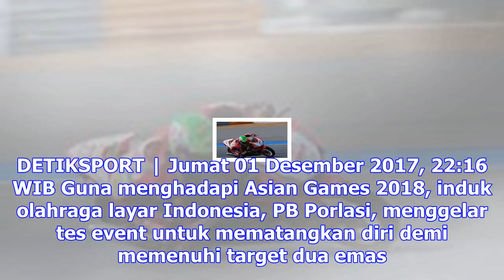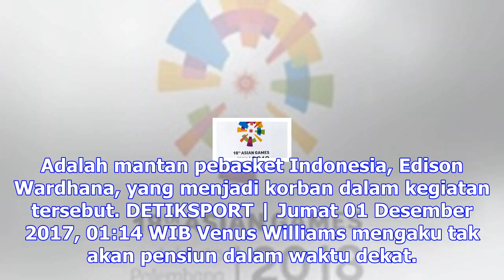Persiapan asian games 2018, cabor layar gelar test event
DETIKSPORT | Sabtu 02 Desember 2017, 14:06 WIB Valentino Rossi menyebut tiga nama pebalap ketika dit...